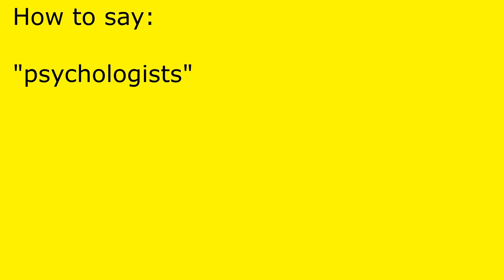How to pronounce psychologists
psychologists pronunciation.